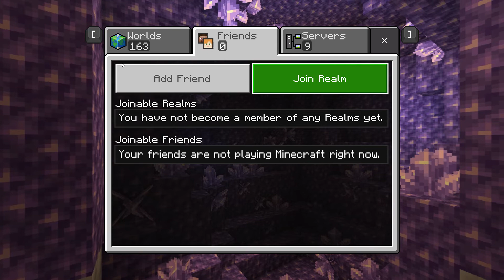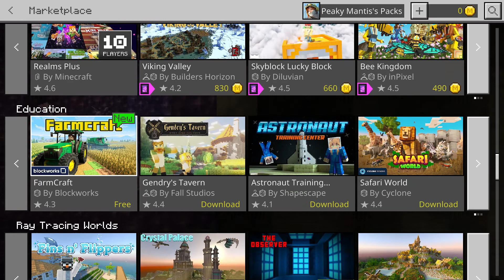Minecraft Among us fail so map whyamongus?